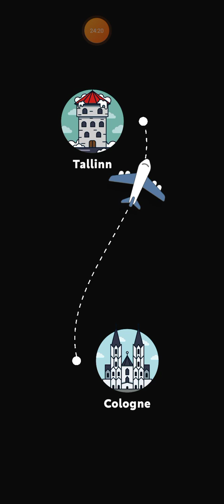Eatventure - Cities 99 - Cologne - Part 2